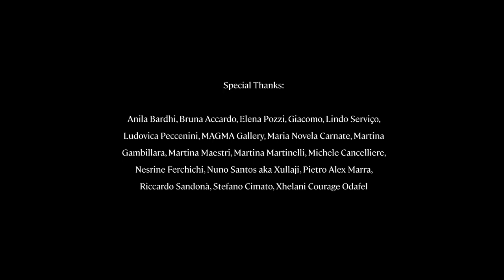Portal / Vhils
MAGMA gallery is glad to share the short documentary about this stunning project: a site specific installation by the talented Portuguese artist VHILS inside the magic space of the former church of San Mattia in Bologna.

For Vhils, doors are portals. The works that comprise the monumental installation here displayed were created during the height of the pandemic, a time disrupted by isolation, fear, solitude and an acute sense of curtailed freedom. “Portal” pays homage to every person who experienced the hopelessness of being deprived of opening their own door.

Ex Chiesa di San Mattia - Bologna
June 2021

📽 Expanding Roots